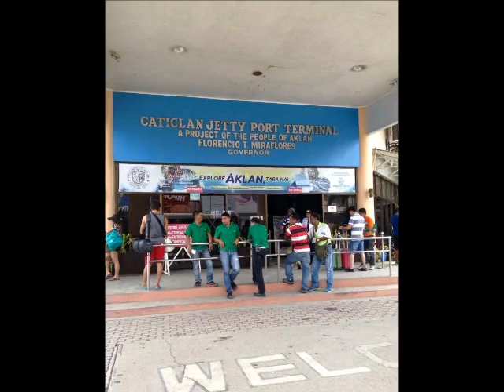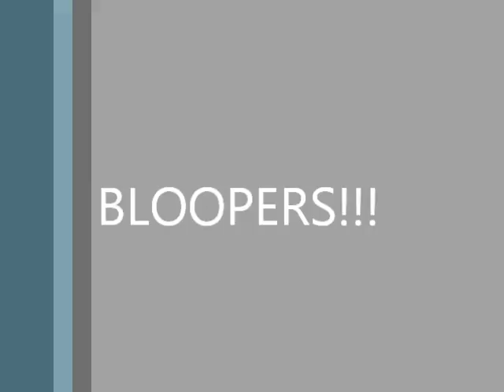VLOG#2: EXPLORING BORACAY!!! | Philippines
I'd love to hear from you in the comments section below.